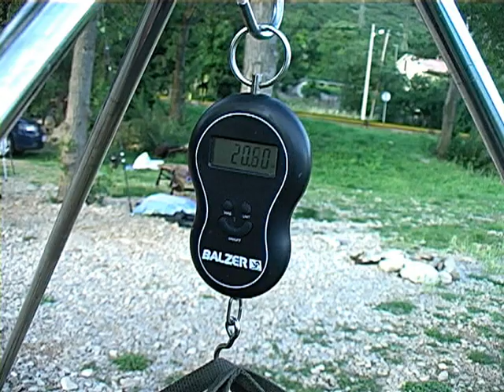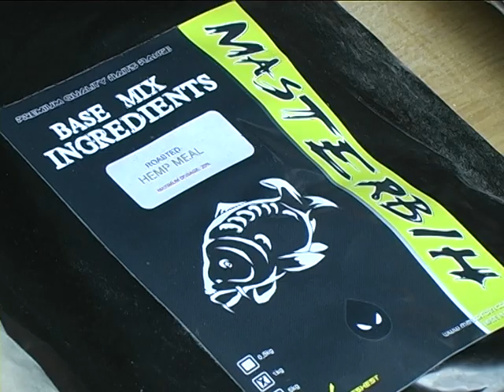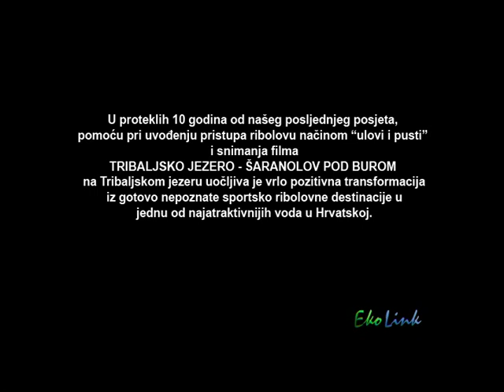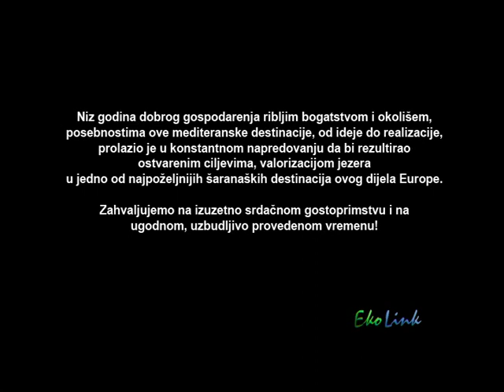ŠARANski ribolov_TRIBALJ - BURA DONOSI KAPITALCE (novi trailer) / VSP Igor Pavičić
TRIBALJ - BURA DONOSI KAPITALCE
(novi trailer)

Lake Tribalj - Strong wind from the mountains that brings the biggest carps (New trailer)